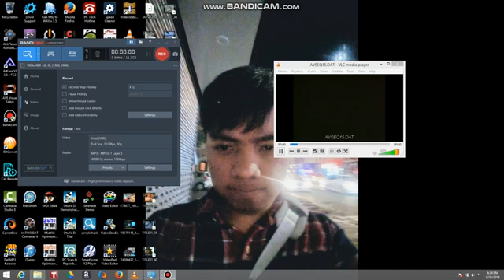Vicor Music Videoke Logo - Opening to XL OPM Hits Volume 4 VCD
VCD Title: XL OPM Hits Volume 4